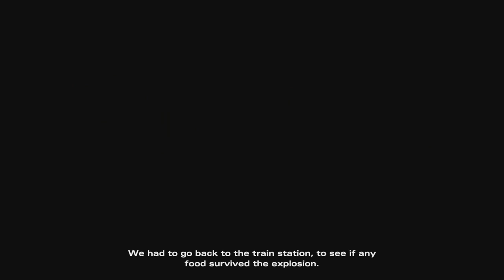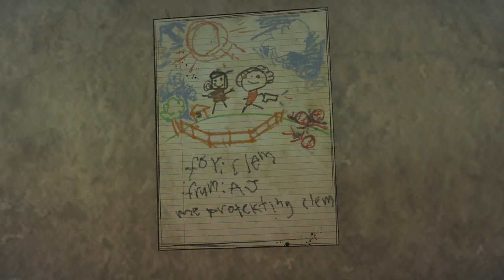The Walking Dead: The Final Season - Episode 2 Suffer The Children : Bad Choices Part 1